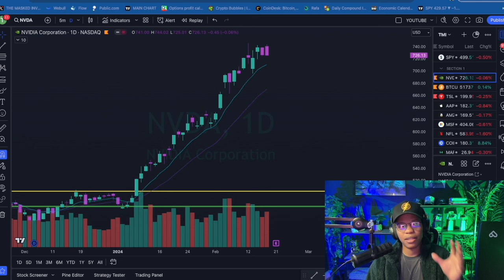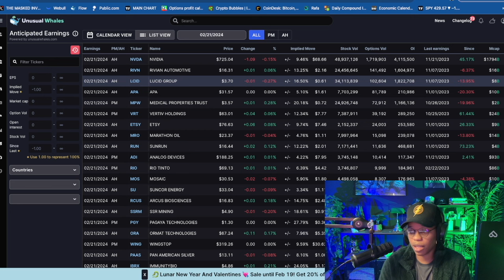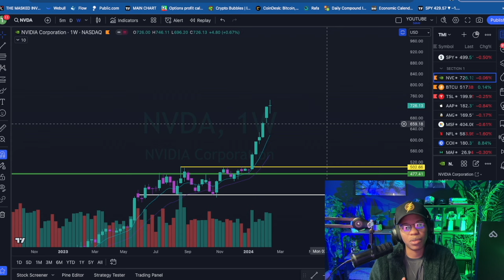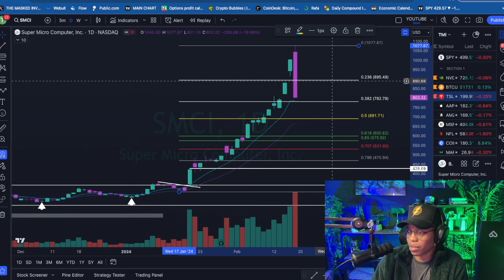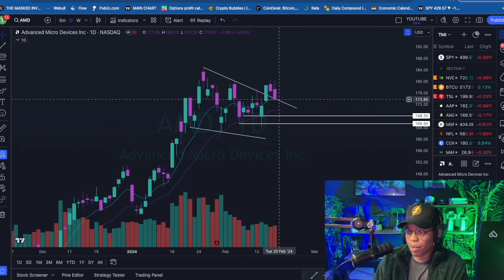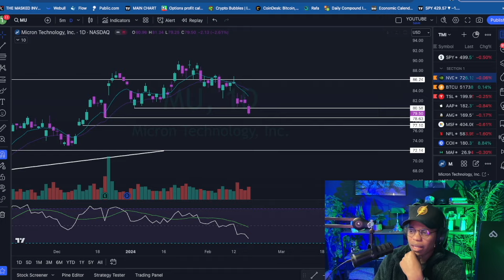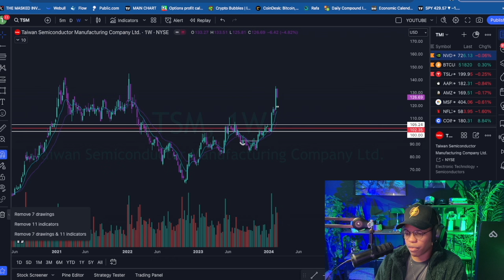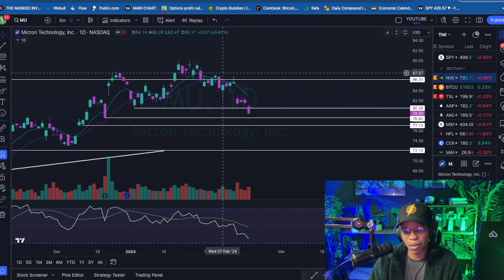NVIDIA GAMMA SQUEEZE AGAIN!? Huge Earnings Week Ahead